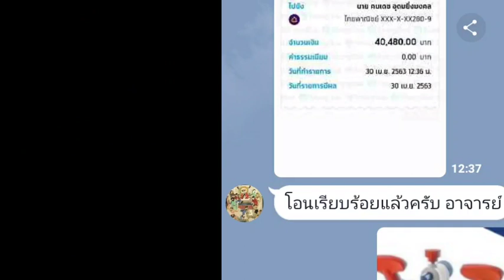ลุง 52 เรียนกุญแจออนไลน์ ทำได้แบบนี้ทุกคน สนใจเรียนทำกุญแจฟรี T.0915635978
ลุง 52 เลือก เรียนกุญแจออนไลน์ ช่วง COVID สนใจ เรียนทำกุญแจฟรี T.0915635978